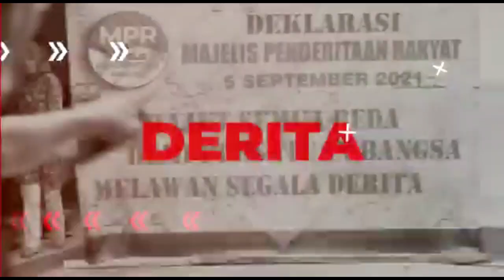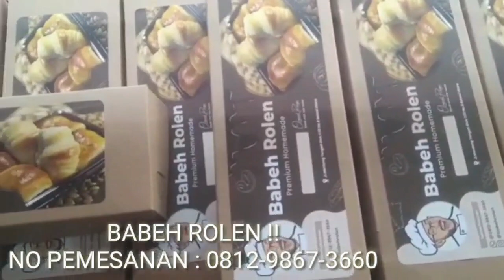GEGER BGST AJG BJGN T0L0L ‼️ TERNYATA DARI 2022 SUDAH ADA PENELITIAN NYAMUK UNTUK GANTIKAN SUNTIK ‼️